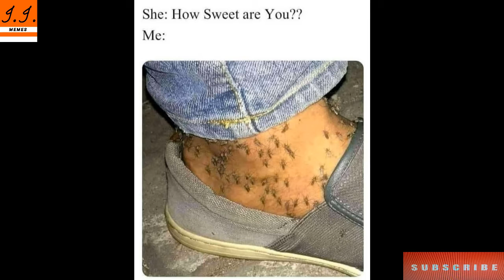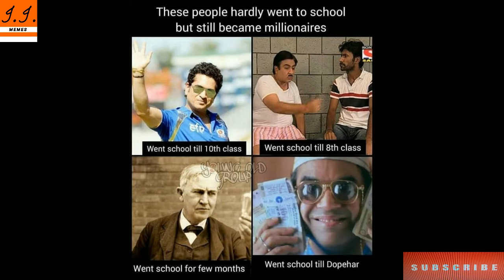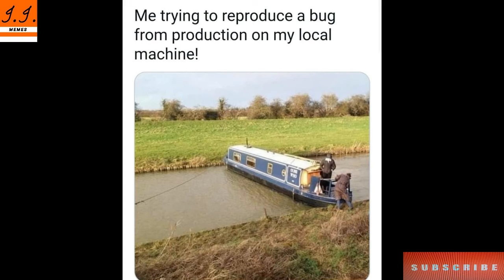😂School Memes😂|🤣Hilarious Memes🤣|😆By I.I.M.😆|😁Memes That Only Students Will Understand😄#09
Hiiii  guys

Funny Memes,
School Memes,
Relatable Memes,
Dank Memes,
Memes,
Mrx Memes,
Hilarious memes,
troll memes,
gaming memes,
girls memes,
boys memes,
sunshine memes,